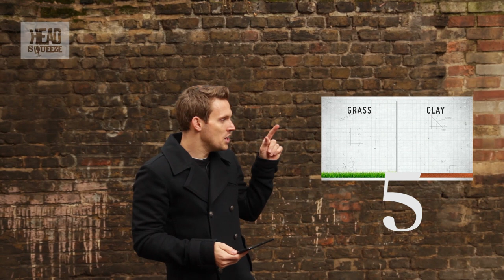Greg Foot's Favourite Head Squeeze videos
Greg Foot counts down his ultimate Head Squeeze vids